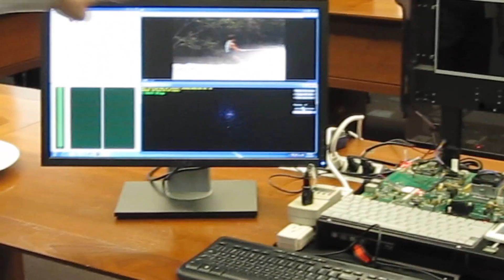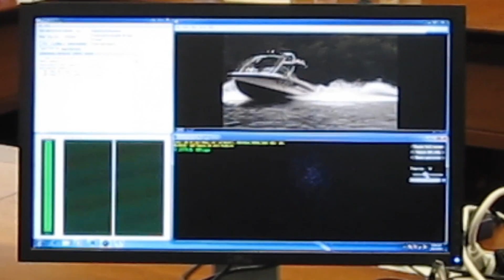AMD E-350 Zacate APU Running 3 Applications At Once - Amazing!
Last week we got the opportunity to visit AMD's Austin, Texas headquarters to preview their upcoming 'Brazos' development platform and actually get some hands-on testing with a Fusion APU system prior to its actual launch. This video clip is of a demo that AMD showed us during our visit.  It shows an AMD E-350 APU with AMD Radeon HD 6310 graphics on-board running Hyper-Pi 32M on both x86 CPU cores, a high-performance computing application on the GPU and the 3rd Generation Unified Video Decoder (UVD) playing 1080P video content all at the same time.

The AMD E-350 is a dual-core CPU @ 1.6GHz & has a dual DX-11 SIMDs @ 500MHz